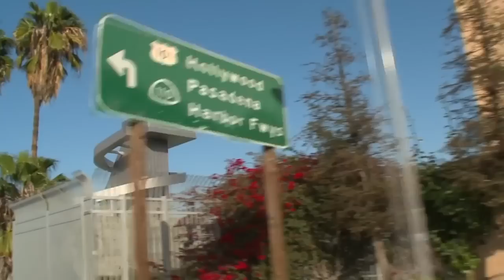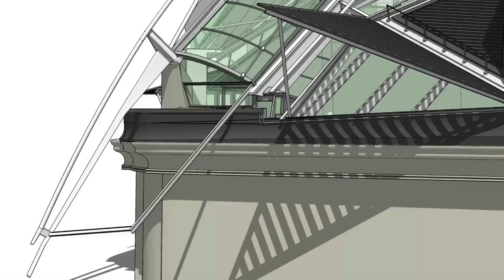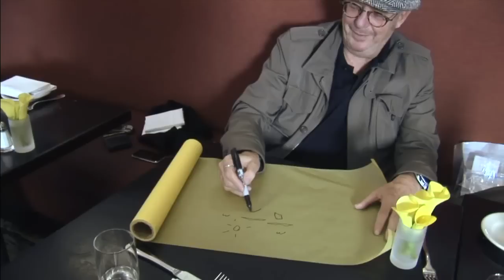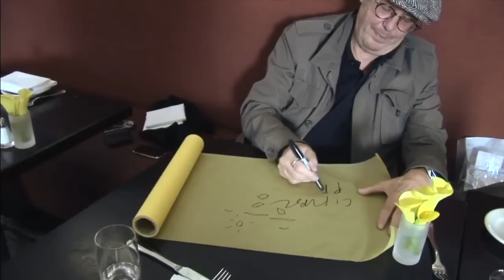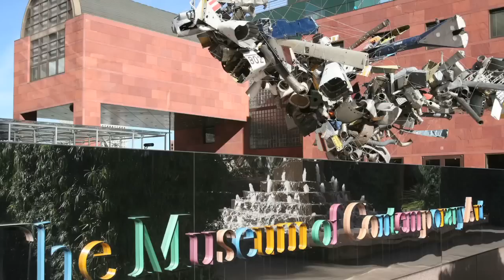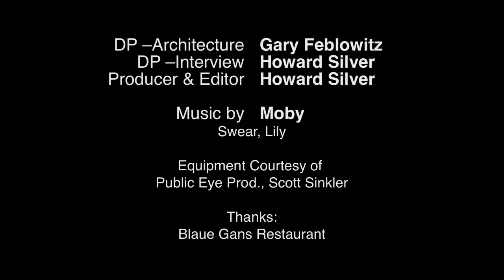Central Los Angeles Area High School #9